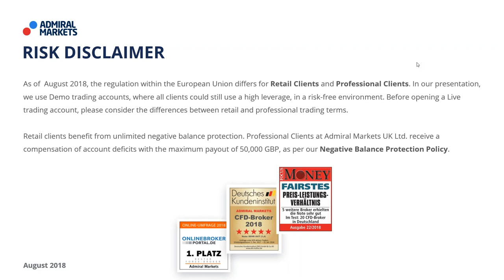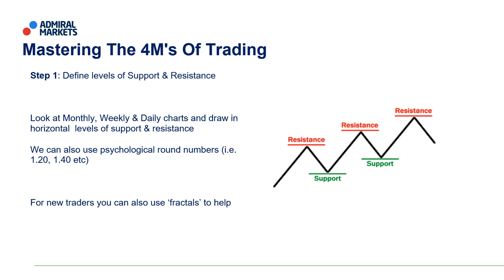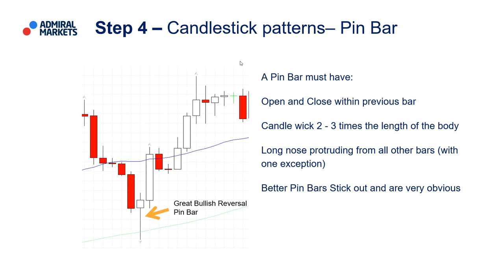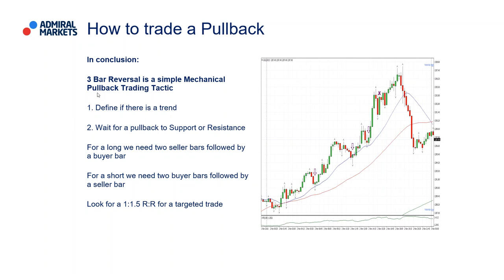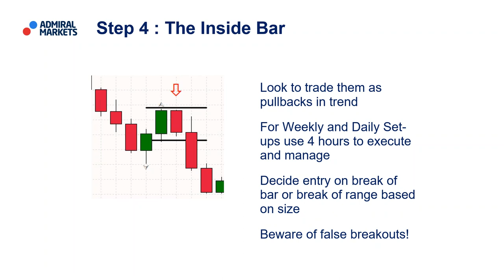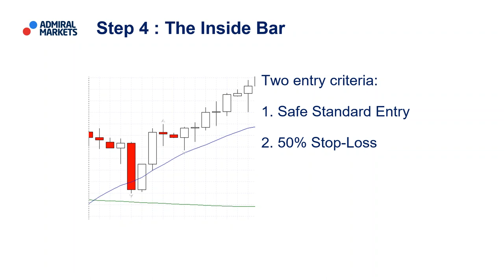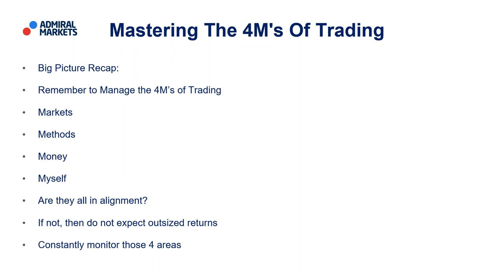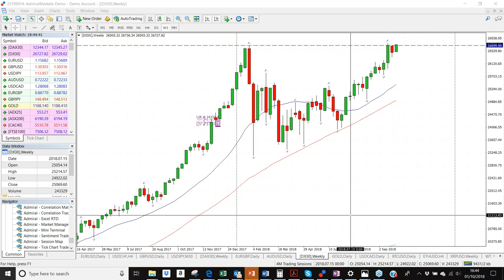Mastering the 4Ms of Trading | (Session 10)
Long-term trading success occurs when a trader finally masters the management of the 4M’s of Trading. Join professional trader and coach Paul Wallace as every week he discusses trading concepts through the prisms of:

Markets
Method
Money
Myself

For traders joining us, you’ll be able to view how to blend a mix of market analysis, trading methods, risk management, and trader psychology to help you develop your own trading skills and confidence.